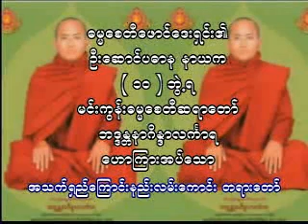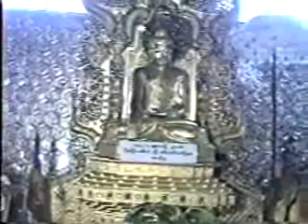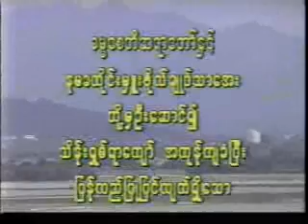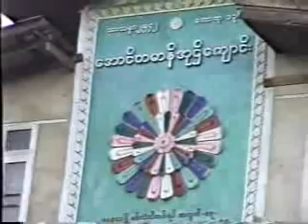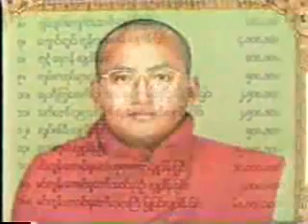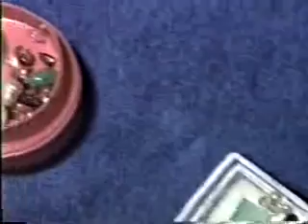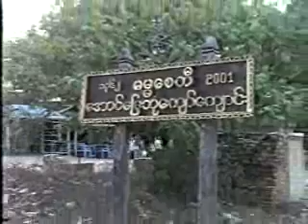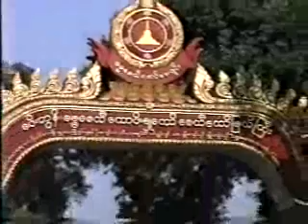မင်းကွန်းဓမ္မစေတီဆရာတော် အရှင်နာဂိန္ဒာလင်္ကာရ - အသက်ရှည်ကြောင်း နည်းလမ်းကောင်း